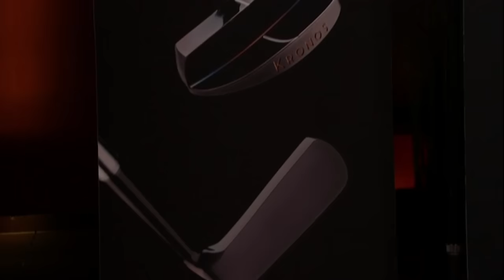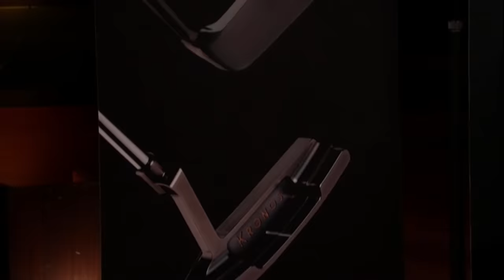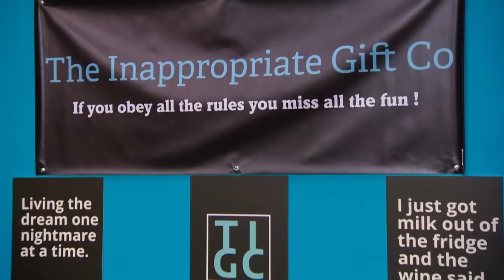Top Pitches With A $1M Valuation In Celebration Of 1M Subscribers 🎉 | Shark Tank Global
In celebration of Shark Tank Global reaching 1,000,000 subscribers, here are top pitches valued at $1,000,000.

Chill Systems
Catch N Release
Kronos Golf
Inappropriate Gift Co
Scrub Daddy